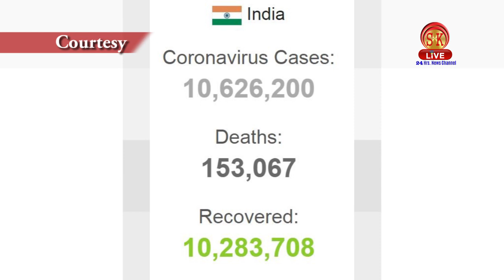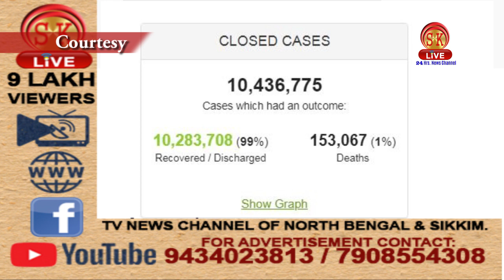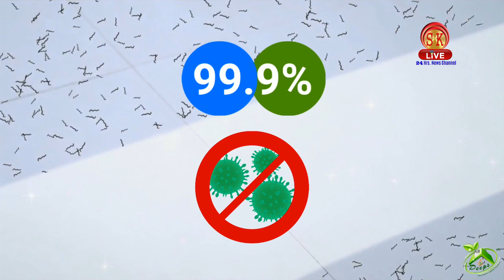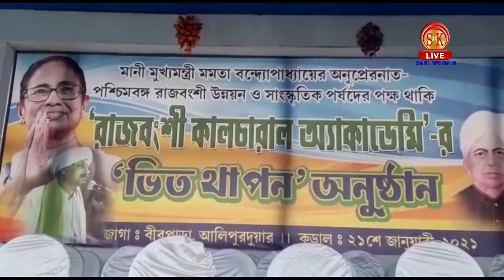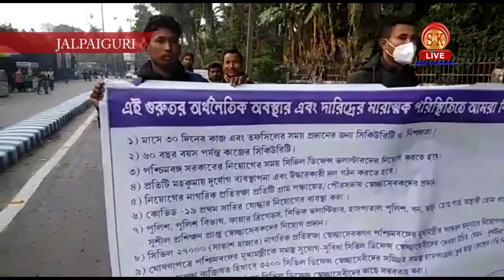Hindi News | Afternoon | 22nd January 2021 | North Bengal & Sikkim News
Hindi News | Afternoon | 22nd January 2021

2 फरवरी को अलीपुरद्वार में सामूहिक विवाह समारोह में शिरकत करेंगी मुख्य मंत्री ममता बनर्जी।
देश में अभी तक 10 लाख से ज्यादा लोगों को लगा कोरोनावायरस वैक्सीन ,24 घंटे में 15 हजार से कम मामले सामने।